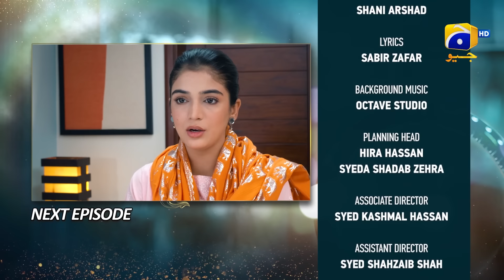Baylagaam Episode 107 Teaser - 10th January 2024 - HAR PAL GEO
Written By: Huma Hina Nafees
Directed By: Zahid Mehmood
Produced By: Abdullah Kadwani & Asad Qureshi
Production House: 7th Sky Entertainment

Cast:
Sohail Masood